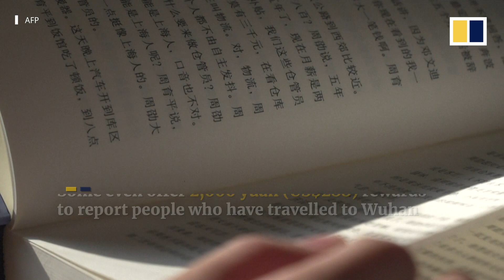‘Our enemy is the virus, not people from Hubei or Wuhan’, said Wuhan native living in Beijing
Lucy Huang, a woman from Wuhan unable to go home to see her family, shared her sadness of being stigmatised by others, as people in other Chinese regions shun anyone from Hubei province, the epicentre of the coronavirus outbreak.